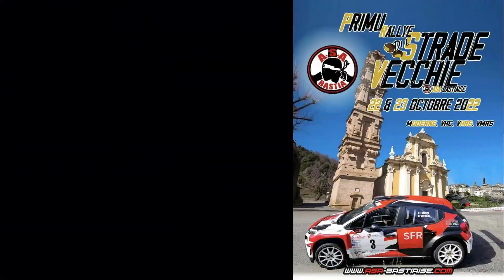Nicolas SERRA et alexis BERNARDINI RALLYE STRADE VECCHIE 2022